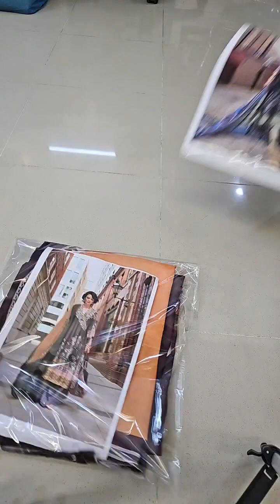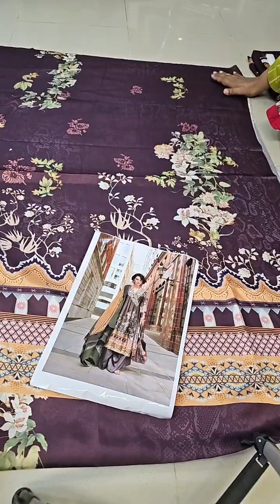Sobia Nazir Embroidered Silk Unstitched 3 Piece Suit D-02